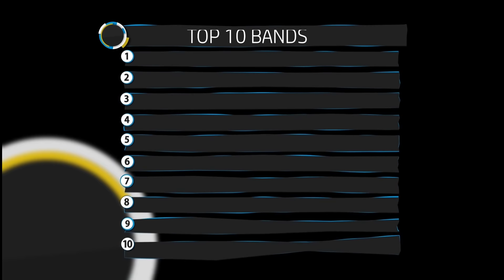MY TOP 10 ROCK BANDS THAT I'VE REACTED TO SO FAR